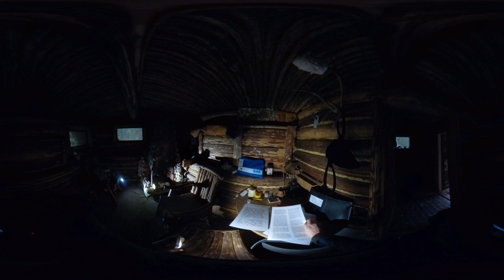Appelqvistin korsu Punkalaitumen ja Urjalan rajalla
Appelqvistin korsu on F.M. Appelqvistin rakentama korsu Punkalaitumen ja Urjalan rajalla. Rakennusmateriaalina korsussa on käytetty kiviä, ja korsu on tänä päivänä avoinna metsän kulkijoille. Korsu on rakennettu 1930-luvulla.

Korsun taakse kätkeytyy traaginen tarina. 1923 Appelqvistin isä surmattiin kotitaloonsa, eikä kyseistä henkirikosta ole koskaan saatu selville. F.M. Appelqvist jäi asuttamaan isänsä kotia, mutta talo tuhoutui myöhemmin tulipalossa salaman sytyttämänä. Appelqvist rakensi korsun itselleen asuinpaikaksi talon tulipalon jälkeen.

Koska Appelqvistilla ei ollut eläimiä tai viljelysmaita, hän ei saanut ruokaa omasta takaa. Niinpä hän kierteli aika ajoin talosta taloon ruokaa etsimässä, ja tämä koitui hänen kohtalokseen: Hän nimittäin eräässä kyläpaikassaan söi niin paljon sian sylttyä, että hän kuoli siihen paikkaan!

Kerrotaan, että itse Väinö Linna olisi käyttänyt Appelqvistia erään hahmon esikuvana kirjassaan Täällä Pohjantähden alla, ja tarina herrasta elää Punkalaitumen ja Urjalan seuduilla ja saloilla tänäkin päivänä...